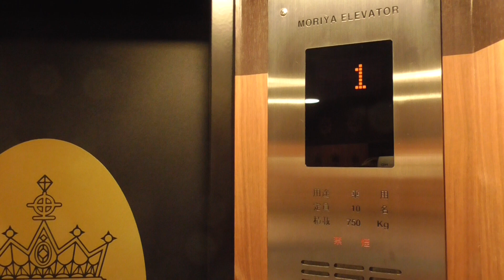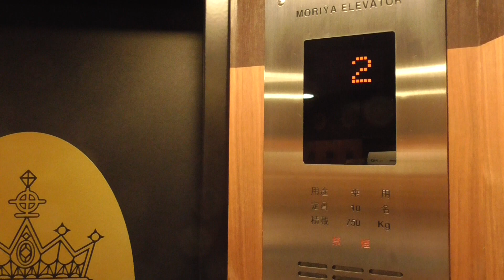はるくんの箱根海賊船の船内のエレベーター